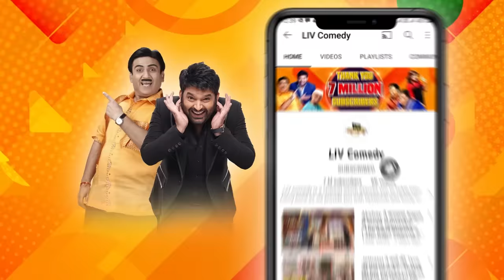Sugandha Saves Her Husband From Gutter By Singing | The Kapil Sharma Show | Sugandha Mishra Comedy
Watch these specially curated clips of Sugandha Mishra, where she captivates the audience with her glorious comedy and sweet voice. So, sit tight and get ready to enjoy this hilarious ride!

Star Cast - Kapil Sharma, Bharti Singh, Krushna Abhishek, Kiku Sharda, Sugandha Mishra
Episode - 22